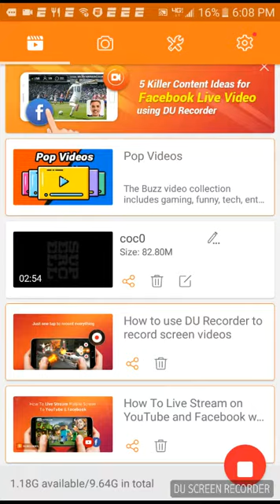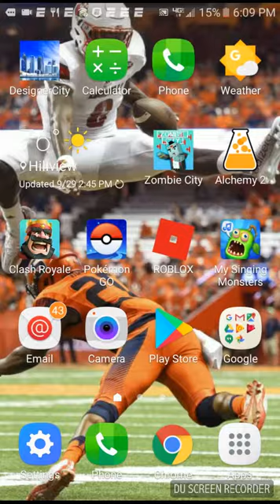Clash Royale (Sorry for the lag)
Smashing on Clash Royale